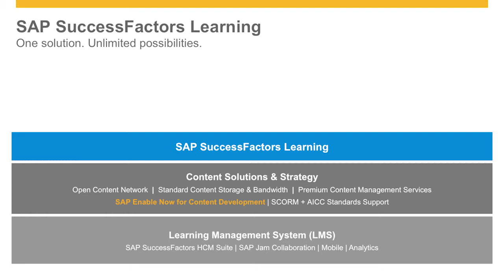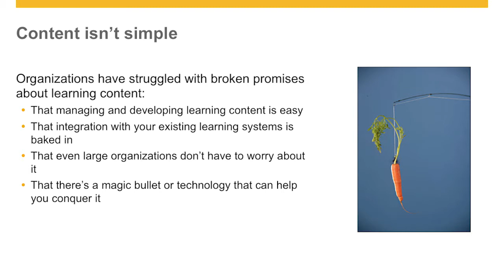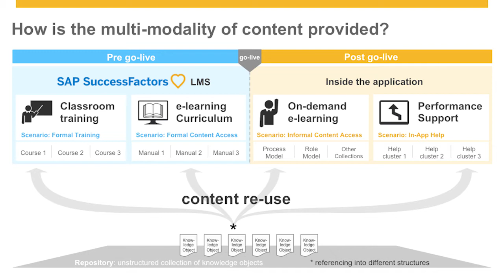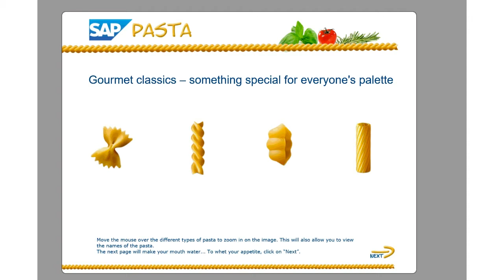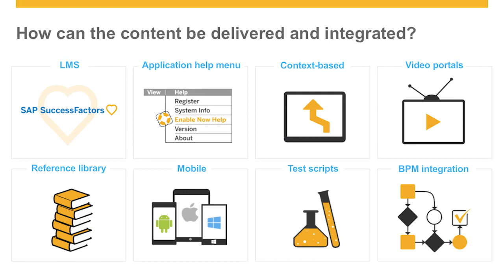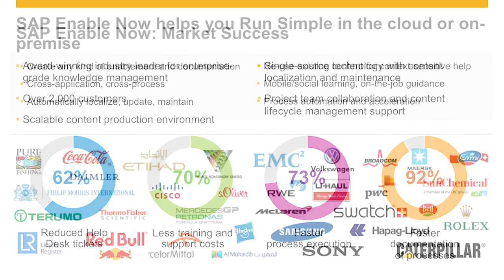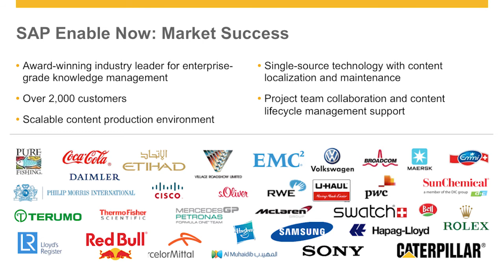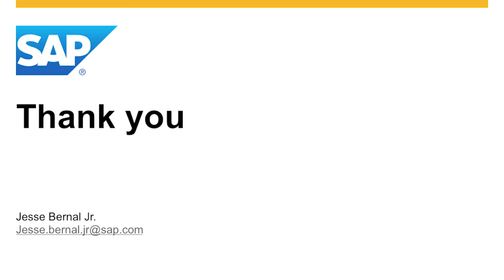Knowledge your employees need - SAP Enable Now I Helps Improve productivity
Knowledge your employees need - SAP Enable Now provides the knowledge your employees need to succeed exactly where and when it’s needed with SAP Enable Now. Advanced capabilities help you improve productivity, user adoption, and end-user experience. Easily create, maintain, and deliver performance support, learning material, and documentation content.

On-premise or cloud deployment, Rapid authoring capabilities, Single-source recordings &
Customizable learning content

We are an HR and SuccessFactors Consulting firm, focused solely on Small and midsize business.
Our channel will be posting videos about HR challenges, SuccessFactors short and long demos, and all things related to digital HR.
If you are looking out for your next HR software purchase or just looking around to know what is happening in the exciting digital HR space, then this channel is for you.

🔴 Share Renew HR channel with your YouTuber friends and colleagues: shorturl.at/iwz18
🔴 Watch Renew HR’s most recent upload: shorturl.at/iwz18
🔴 Watch Renew HR’s most popular upload: shorturl.at/dDNT3
🔴 If you are looking for a quick quote, please head over (click on “Get a Free Price Quote”)
🔴 You can read more about all HR process and can download detailed feature and functionalities list

Some other useful resources:
Renew HR's SuccessFactors Packages
Renew HR’s SHARP SuccessFactors SAP-qualified Partner Packages offers packages which are Fixed Price, Fixed Scope, and has a Fixed Timeline. Renew HR’s packages are simple enough to let you choose what you want and (importantly) accurately tell you how much it will all cost!

✅ YouTube videos on SHARP SuccessFactors SAP-qualified Partner Packages: shorturl.at/eCW89
✅ More details on SHARP SuccessFactors SAP-qualified Partner Packages: shorturl.at/nryAI
SuccessFactors Overview Demos (Short)
This playlist contains shorter (1.5 to 5 min each) SuccessFactors demos for quick viewing of the high-level features, functionalities, and user experience. For detail features and functionalities, please visit our playlist  for SuccessFactors Detailed  Demos (Long)
✅ SuccessFactors shorter demos : shorturl.at/aevzC
SuccessFactors Detailed  Demos (Long)
These playlists contain longer (25 to 60 min each) SuccessFactors demos for detail and an in-depth look at each specific module. Instead, if you would like to have a quick viewing of the high-level features, functionalities, and user experience, please visit the above playlist.

✅ SuccessFactors longer demos (Talent Acqusition) : shorturl.at/amn08
✅ SuccessFactors longer demos (Learning and Development) : shshorturl.at/xUVW5
✅ SuccessFactors longer demos (Integrated Talent Management) : shorturl.at/bjMQV
✅ SuccessFactors longer demos (Core HR or HRIS) : shorturl.at/nsPV9
✅ SuccessFactors longer demos (Integration and Interfaces) : shorturl.at/flqxD